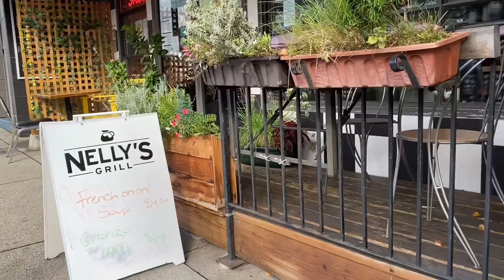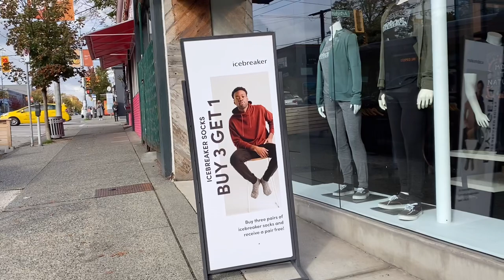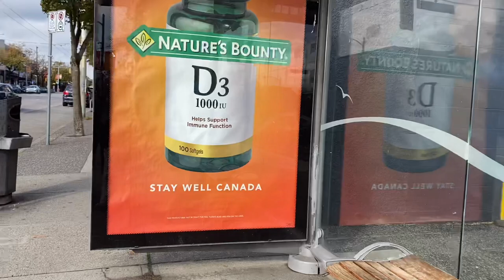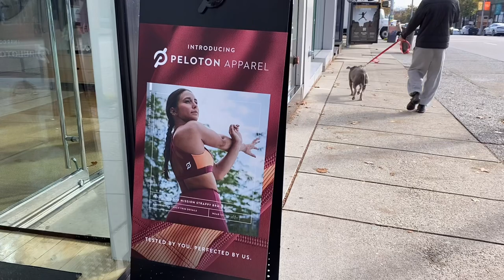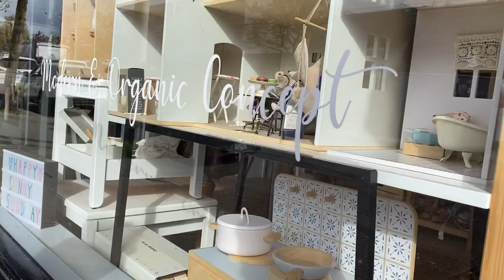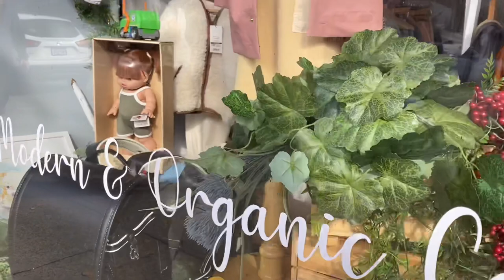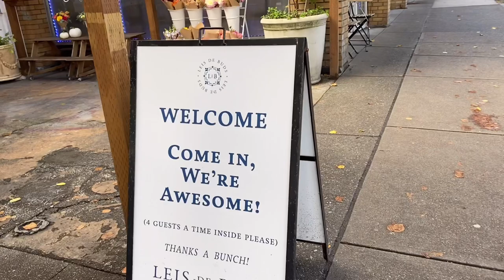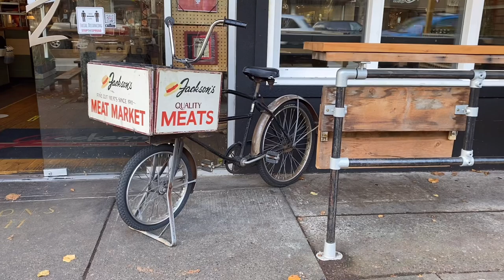건강회복을 위해 천천히 걷기운동을 합니다. I was hospitalized. I walk to recover my health.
걷기에 꼭 좋은 계절입니다.
가을색이 짙어가는 웨스트 4번가...
주말, 딸의 손잡고 4번가를 걸어서 아들집으로 갑니다.
제가 아파서 딸이 뉴욕에서 왔습니다.
4번가 카페에서 커피와 도우넛도 먹고...